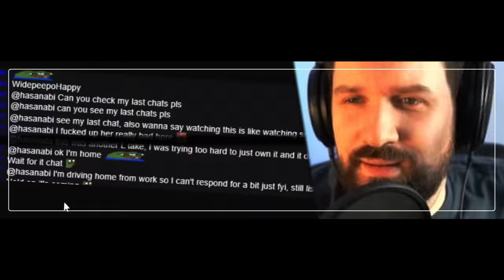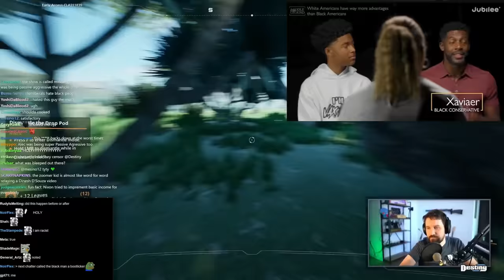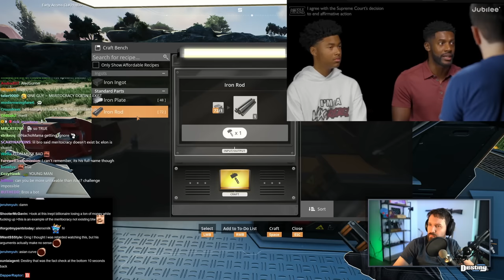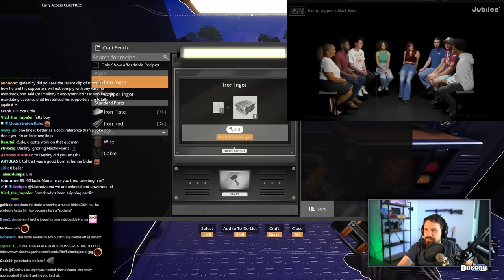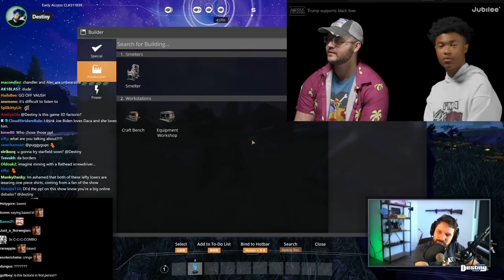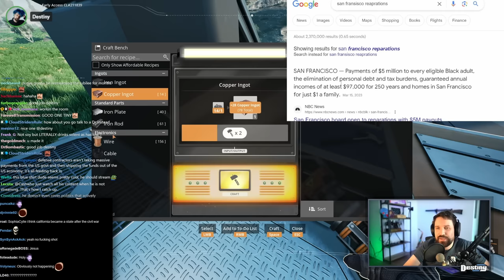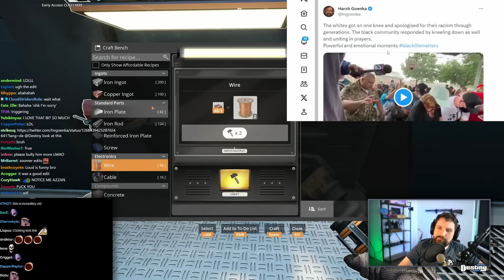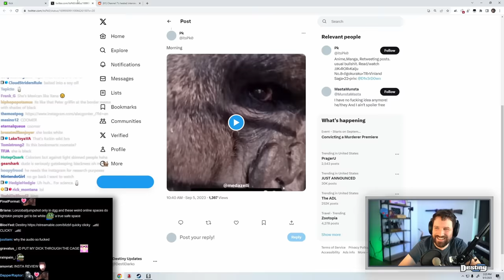Destiny Reviews His Chaotic Debate On Jubilee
Destiny reviews his Jubilee debate and the drama between panelists that didn't make the cut...

00:00:00 Teasers / Intro
00:00:28 Black conservatives vs white liberals Jubilee middle ground
00:02:16 Aim of the Jubilee show
00:02:59 Democrat and republican party switch
00:06:37 Destiny gets baited
00:09:12 Conservative talking points
00:11:25 Destiny's evolving stance on tokenism
00:14:18 Affirmative action
00:19:13 Every stereotypical answer
00:23:05 Everyone soying out on Jubilee
00:26:57 Donald Trump and Hunter Biden joke
00:32:15 Central park 5 correction
00:43:01 Having progressives on your team
00:49:04 White savior complex
00:51:50 Destiny reads and clarifies MLK riot quote
00:54:50 Alec can't stop interrupting Renee
00:59:19 Funny ending rant by Alec
01:01:34 VG joins stream
01:05:04 Alec in Hasan's chat
01:08:36 She only looks black because of her hair